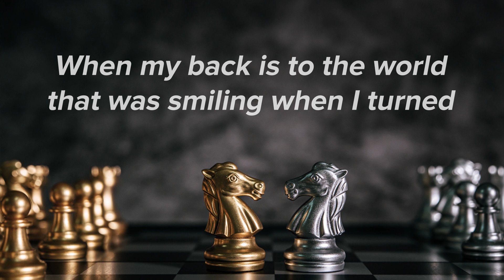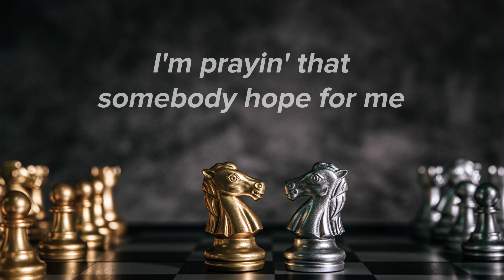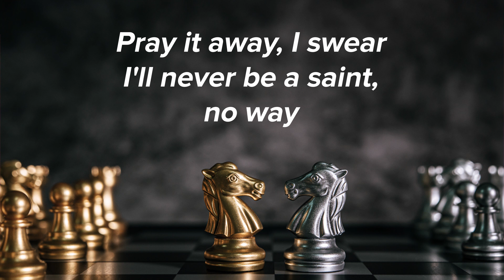Imagine Dragons & JID Enemy Lyrics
Your words up on the wall as you're prayin' for my fall